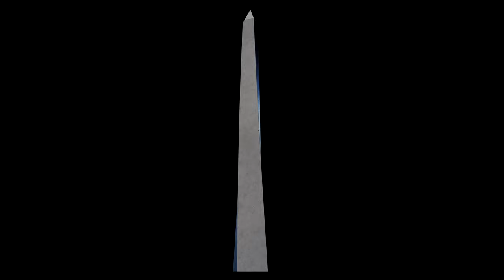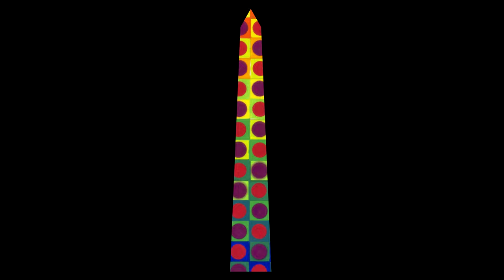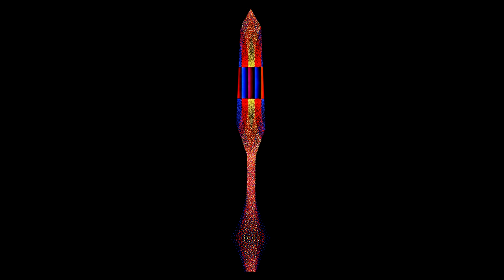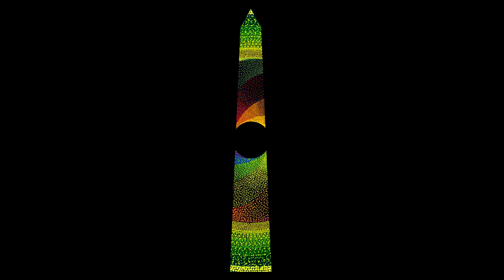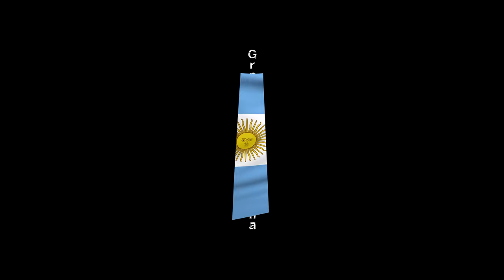Obelisco en Mi - Julio Le Parc